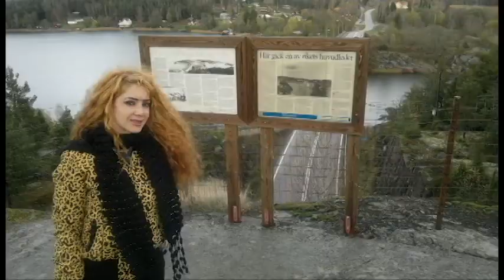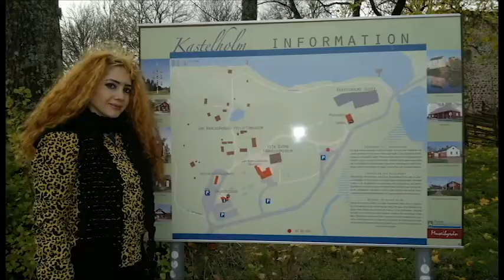♥ Finland and the wild Beauty ♥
♥ Finland : History, Culture, landscape, art and architecture ♥
💎 Finland's fusion of wild beauty, contemporary design and culinary excellence is a beguiling mix. Throw in winter magic and irresistible summers, and you've one cool country. It scores consistently well on international ratings for stability, freedom, public safety and social progress. Its parliament was the first to adopt full gender equality, granting men and women the right not only to vote but also to stand for election in 1906. Finland declared independence from Russia in 1917.
💎 Republic of Finland, Capital: Helsinki
• Population" 5.5 million
• Area: 338,145 sq km (130,559 sq miles)
• Major languages: Finnish, Swedish
• Major religion: Christianity
• Life expectancy: 79 years (men), 84 years (women)
• Currency: euro
💎 Culture, architecture and art:
💎 Väinämöinen defending the Sampo, by Akseli Gallen-Kallela (1896)
Buffeted by its neighbors for centuries and absorbing influences from west, east and south, Finnish culture as a distinct identity was only born in the 19th century: "we are not Swedes, and we do not wish to become Russian, so let us be Finns." # Adolf Ivar Arwidsson, Finnish national ideologist
💎 The Finnish founding myth and national epic is the Kalevala, a collection of old Karelian stories and poems collated in 1835, which recounts the creation of the world and the adventures of Väinämöinen, a shamanistic hero with magical powers. Kalevalan themes such as the Sampo, a mythical cornucopia, have been a major inspiration for Finnish artists, and figures, scenes, and concepts from the epic continue to color their works.
💎 In the other arts, Finland has produced noted architect and designer Alvar Aalto, authors Mika Waltari (The Egyptian) and Väinö Linna (The Unknown Soldier), and painter Akseli Gallen-Kallela, known for his Kalevala illustrations.
💎 Kastelholm Castle:
💎 First mentioned in historical records dating back to 1388, Kastelholm Castle is where Swedish kings, including Gustav Vasa, spent time. For centuries, the main east-west route across the Swedish Empire passed through Åland. Now the castle, with its art collection, is open to the public from May to mid-September.
💎 Originally built as a fortress in the late 1300s, this medieval castle, situated on the shores of Lumparn Bay, 20 minutes by car from Mariehamn , has withstood sieges, fires and rebellions.
 💎 Until the 1600s, the building served as the administrative center of Åland and was, at one point, the royal hunting lodge for Gustav Vasa, the King of Sweden from 1523 to 1560. Today, visitors can take one-hour tours of the open-air Jan Karlsgarden museum, where 20 traditional farmhouses offer insight into how native Alanders have lived and worked since the 1930s.
💎 Walk around Charming Mariehamn:
💎 Mariehamn was founded in 1861 by Czar Alexander II, who gave the town its name, meaning ‘Marie’s Harbour’, after his wife. There are only 11 000 residents in Mariehamn, yet the city receives up to 1.5 million visitors per year. In the summertime, Mariehamn’s pleasant cafés and restaurants are lively places.Capital Mariehamn is the largest , and only , city in Åland. Its wooden houses and green parks provide a great setting for a small-town holiday or a starting point for a tour of the Åland islands.
# Travel and Discover  with Jess* 🌟